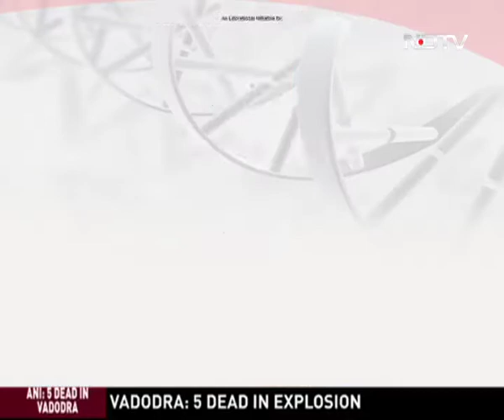Dr. Anand Ahuja 1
A patient awareness message on heart disease under the campaign “Halt Heart Attack” by Dr. Anand Ahuja